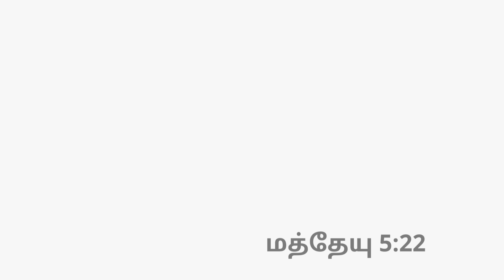Today's Gospel (21.10.2021) | இன்றைய நற்செய்தி | God's word | Sis. Sheriba Shaji